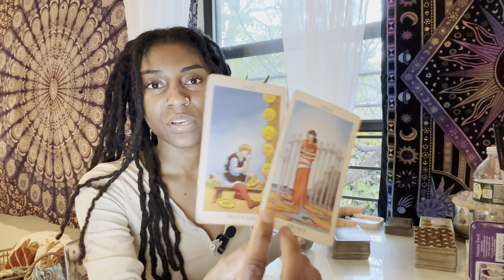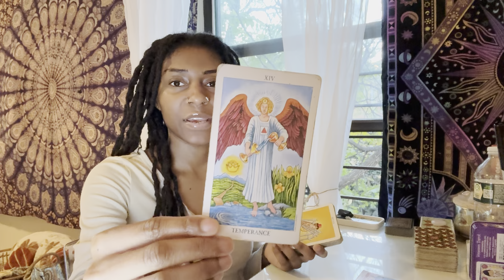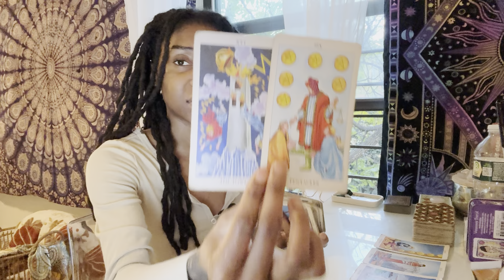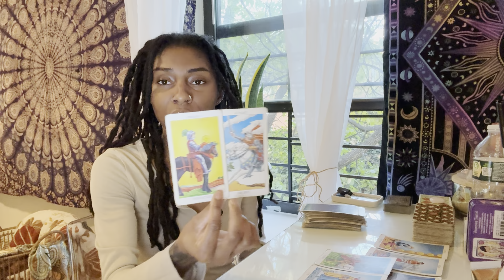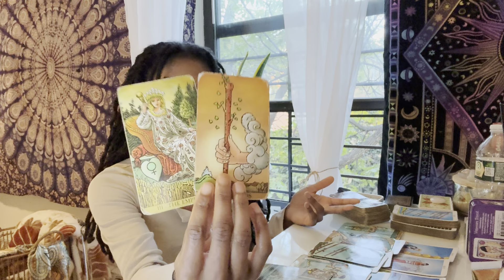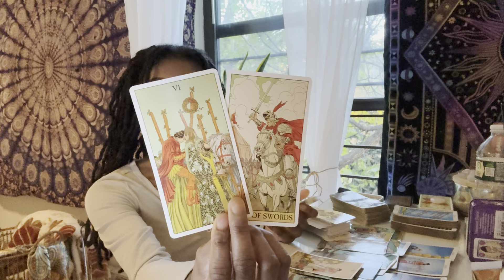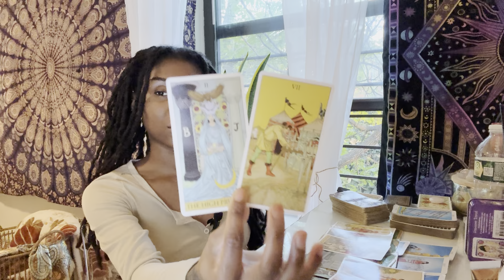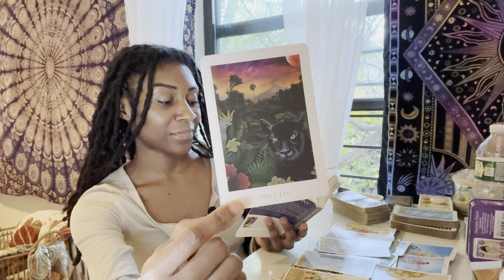Pisces- MASSIVE SUCCESS! Wish fulfillment💗A wish is granted